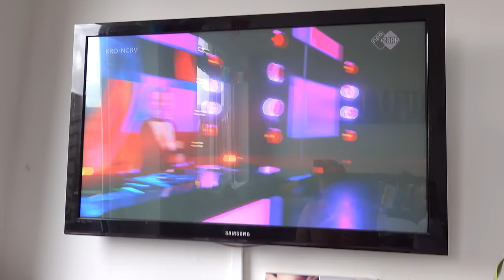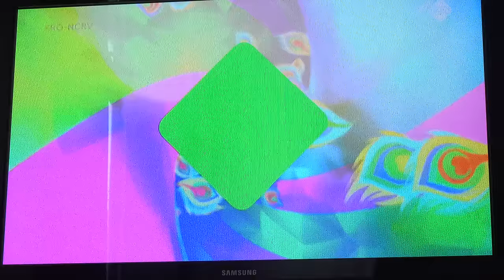PEPSi COLA HANDJE KLAP CHALLENGE 🙌🏻 | Bellinga Vlog #1662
Rolderdiep 18
8032 TM Zwolle
The Netherlands

4 juni 2016 heeft ons kanaal een naamsverandering gehad van " SlankEnFitTV"  naar " DE BELLINGA'S"